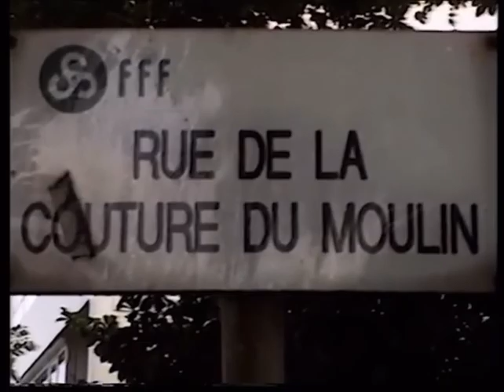Thiais avenue Louis Duperrey et la cité des Grands Champs FFF 1995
Archives 1995 avant la réhabilitation du quartier des Grands Champs et du FFF Louis Duperrey

Thiais 94320

Cité des Grands Champs